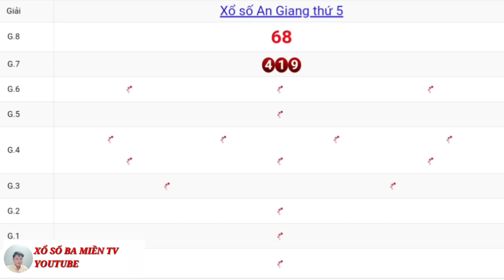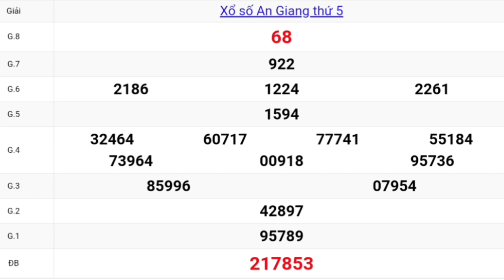XSMN - QUAY THỬ DỰ ĐOÁN KẾT QUẢ XỔ SỐ AN GIANG NGÀY 20/05/2021 - XSMN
🎯 Mời bà con xem Quay thử xổ số an giang